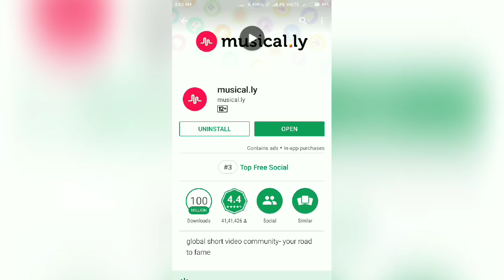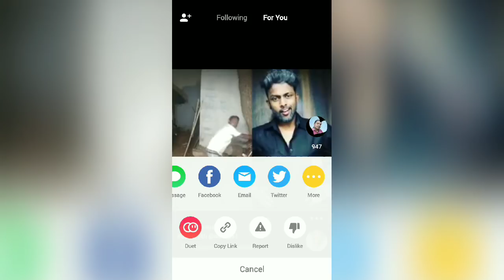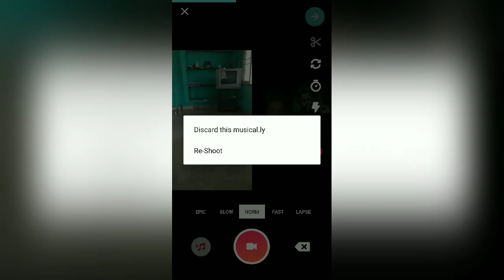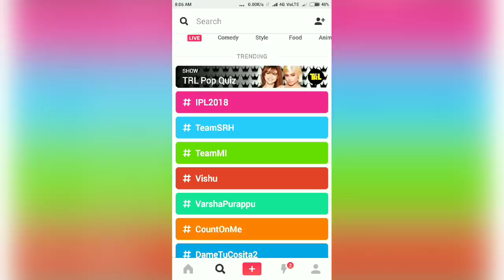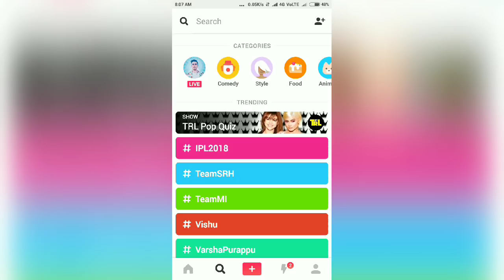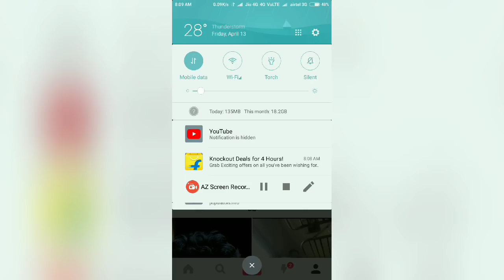Musical.ly full Tamil tutorial, how to musicaly tamil